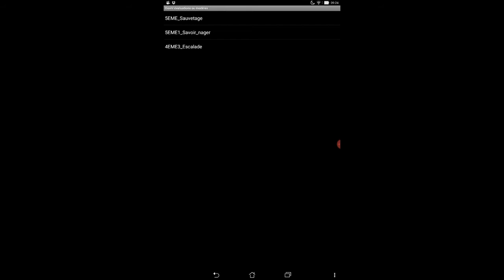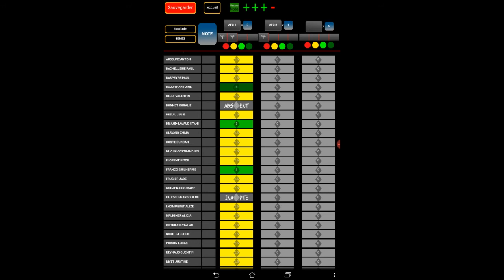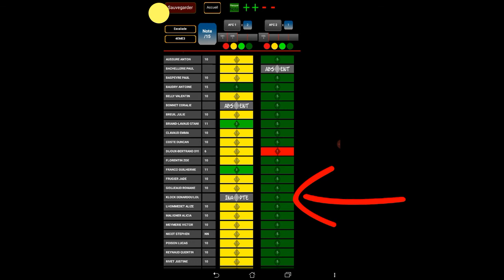Tutoriel - Evaluer les élèves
EvalEPS - Application Androïd